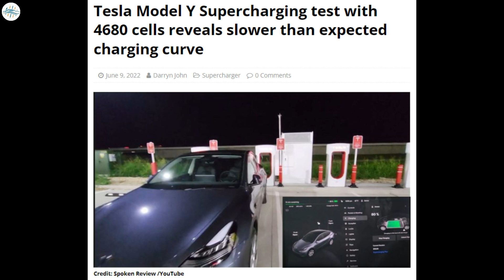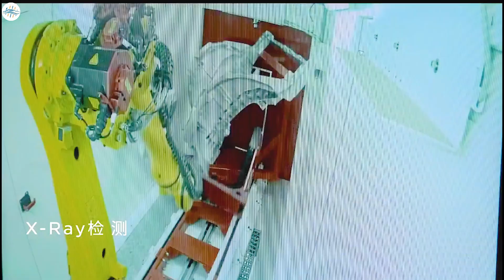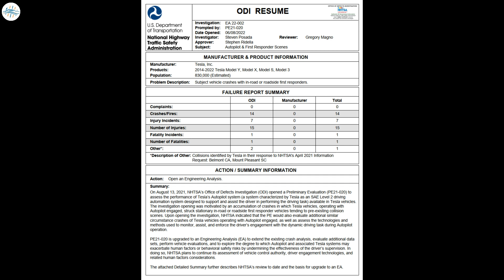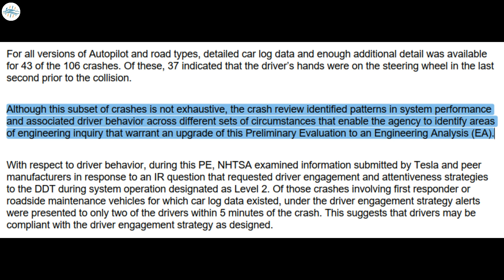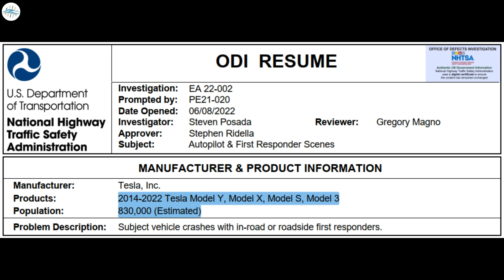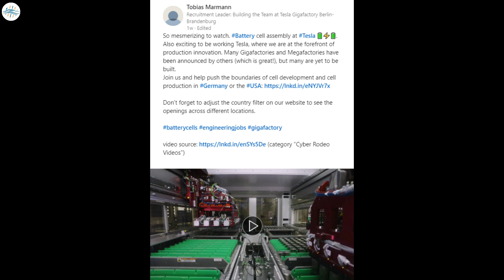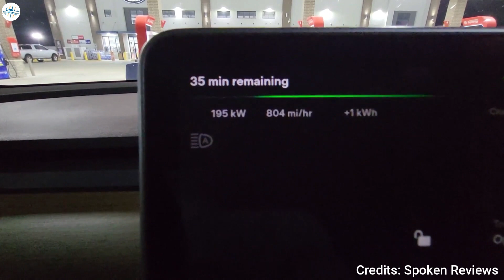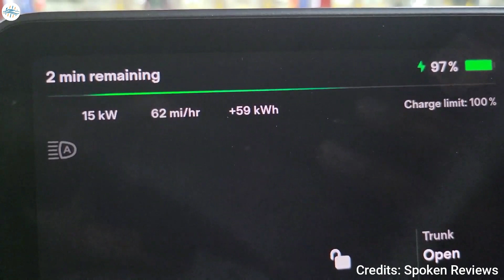New Model Y With 4680 Shows Shocking Charging Speed & More Updates!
Tesla China is aiming to produce 71k vehicles this June: report

Tesla Autopilot probe upgraded by NHTSA to examine emergency vehicle collisions

Tesla shares mesmerizing 4680 battery cell assembly video

Tesla Model Y Supercharging test with 4680 cells reveals slower than expected charging curve